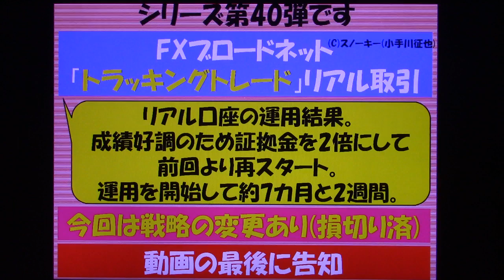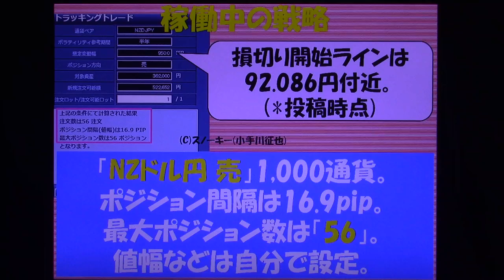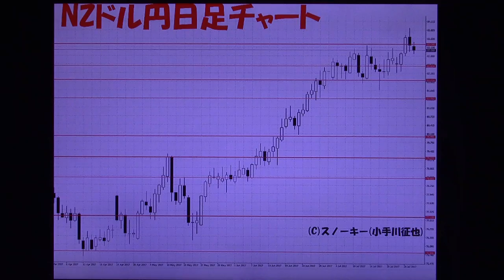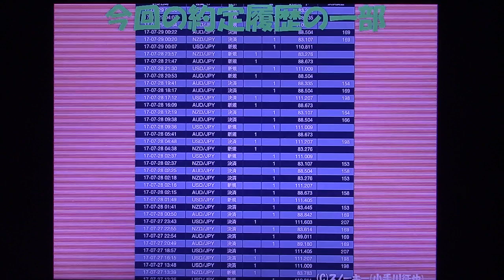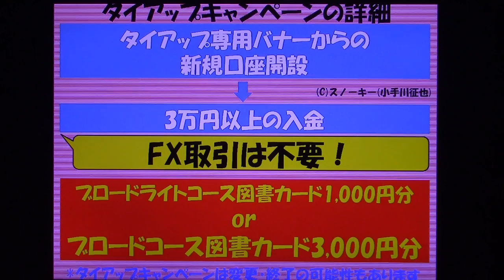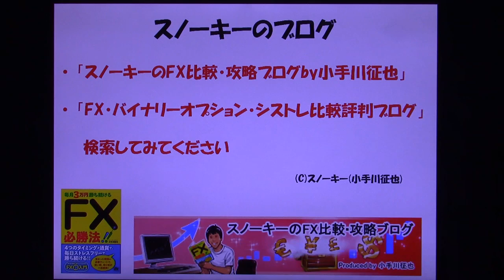損切り後の口座残高は？トラッキングトレード検証 2017年7月29日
月曜日の約100万円の損切りについてお話しました動画はこちら。

FXブロードネットが提供します「トラッキングトレード」での、リアル口座運用シリーズ第40弾。
ブロードライトコース(最小取引単位が1,000通貨)の口座で証拠金50万円で法人口座で運用をスタートして、約7カ月と一週間。
今回は、前回から戦略の変更があります。
先週から今週にかけての約定履歴の一部や口座残高の公開もあります。

「トラッキングトレード 操作方法 例」の動画はこちら。

「トラッキングトレード いくらから 必要資金」の動画はこちら。